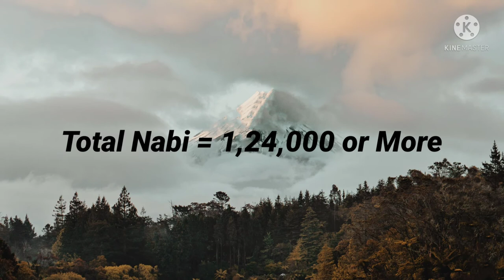Nabi, Rasool, Ambiya, Aur Paigambar Kya Hai? || Kya Matlab Hai Inka || 2021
Hello Guys,

Assalaam walaikum And Welcome Back to Khanschannel.

Nabi, Rasool, Ambiya, Aur Paigambar Mein Kya Farq Hai?. Is Video Ke Andar Mene Simple Tarike Se Samjhane Ki Koshish Ki Hai Ke In Saari Chizo Ka Matlab Kya Hai Aur Mujhe Umeed Hai Ki Aapko Ye Video Achcha Lagega.

1. Nabi Kon Hai
2. Rasool Kon Hai
3. Ambiya Kon Hai
4. Paigambar Kon Hai
5. Nabi Aur Rasool Me Farq Kya Hai
6. Ambiya Aur Paigambar Me Farq Kya Hai
7. Nabuwat Kya Hai
8. Risalat Kya Hai
9. Nabuwat Aur Risalat Me Farq